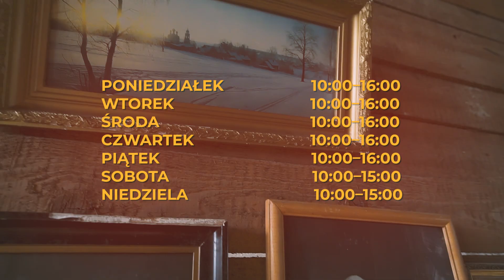ANTYK WARIAT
Wezwij moc Peruna! ⚡ Wypowiadając to magiczne słowo otrzymasz 20% zniżki na wszystko w Antyk-Wariat Antyk-Wariat / Sprzedaż / Skup / Likwidacje Mieszkań / WYCENA / PL. ️ To idealna okazja, aby wzbogacić swoją kolekcję o niezwykłe artefakty! ]]];[

AUDIO: Emmraan = Cunning Idea
VIDEO: VisionMoonlight